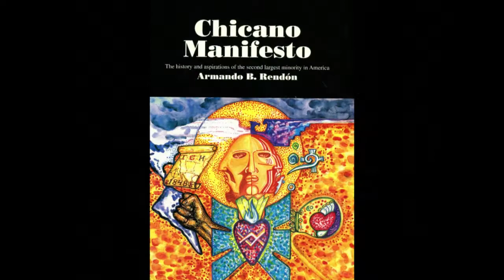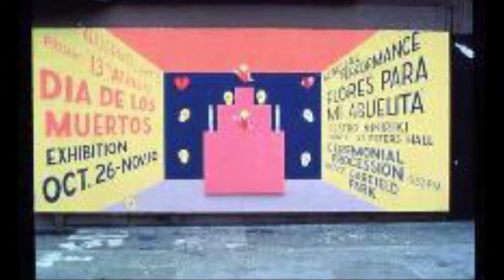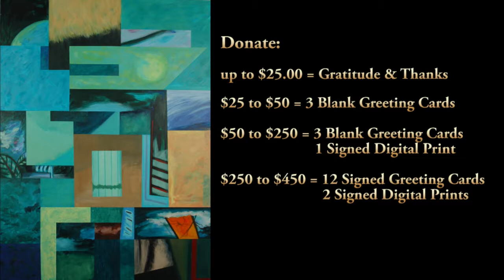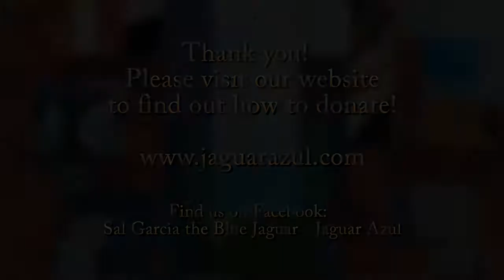Sal Garcia fundraiser